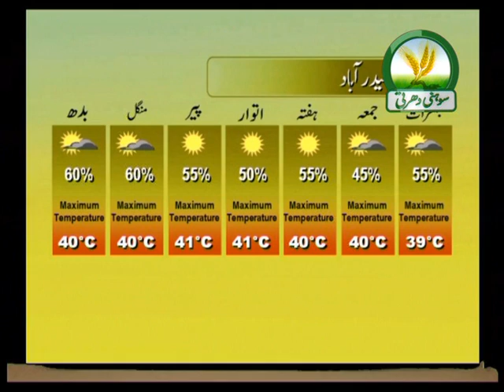Rizwan khan weather on sohni dharti 27 06 2012